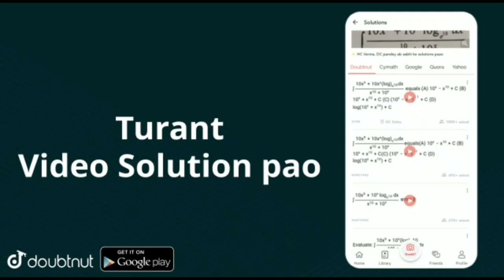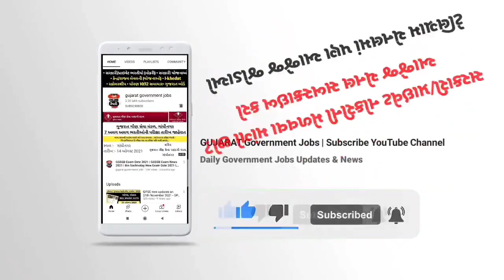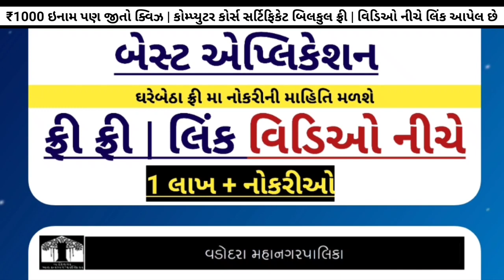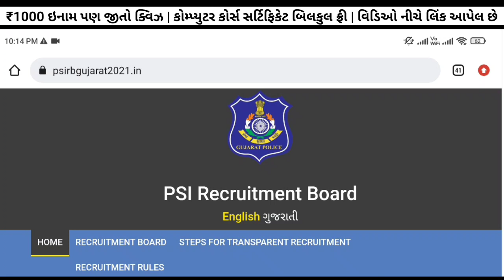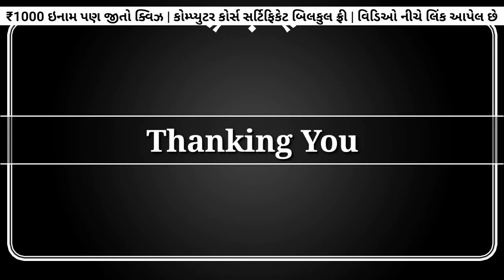Gujarat Police Bharati 3 new update 2022 - LRD bharti today news - psi gujarat date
About video :

gujarat police bharati new update
police bharti gujarat in 2022
lrd news today
lrd bharti today news
lrd bharti news today
gujarat lrd bharti today news 2022
gujarat psi exam date 2022
gujarat psi bharati 2022 news today
lrd news 2022 today

✅️ સરકારી/પ્રાઇવેટ નોકરી માટે બેસ્ટ એપ્લિકેશન
✅️ Free free free ✅️ ડાઉનલોડ કરો 👆🏻
✅️ Quiz રમો અને ₹1000 બેઠું ઇનામ જીતો✅️
✅️ Career | Opportunity in Finance
સરકારી નોકરીની તૈયારી કરતા ઉમેદવારો માટે ખાસમ ખાસ